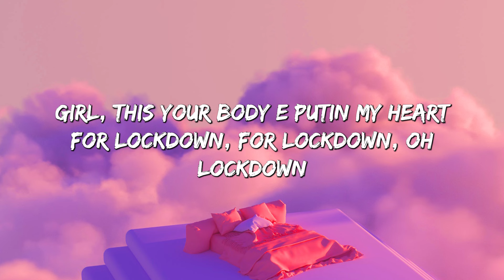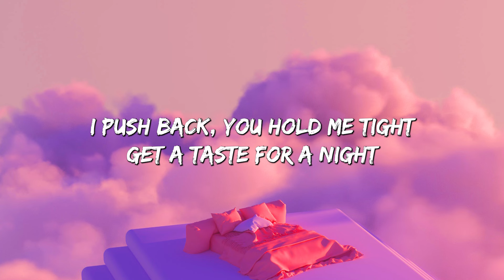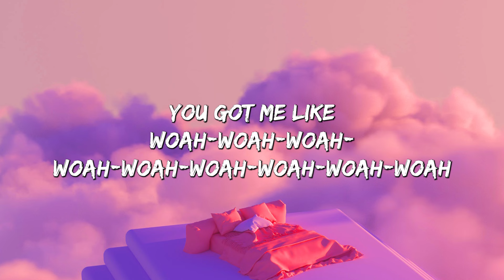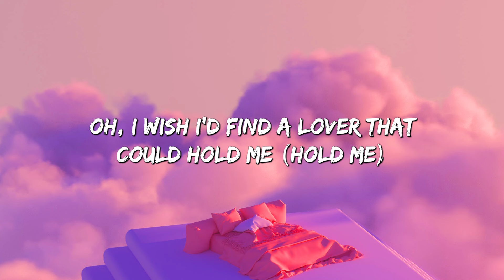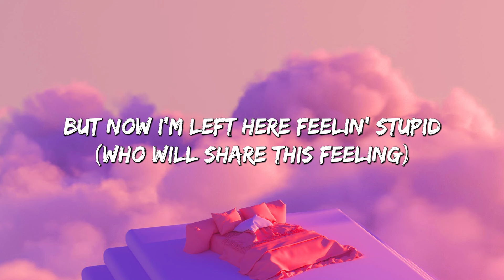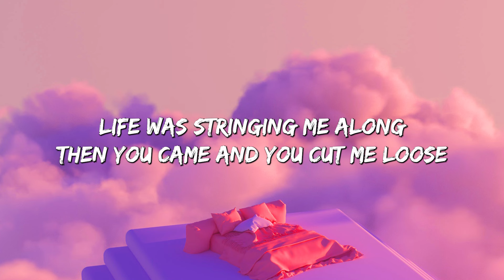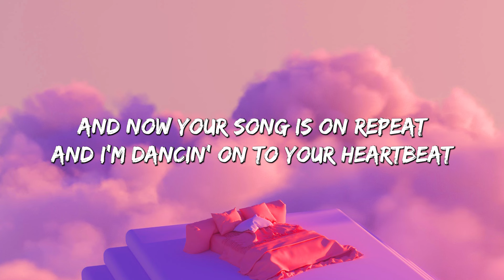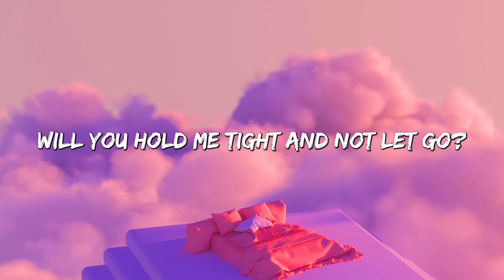Calm Down - Rema, Selena Gomez (Lyrics) || Cupid, FIFTY FIFTY, Clean Bandit